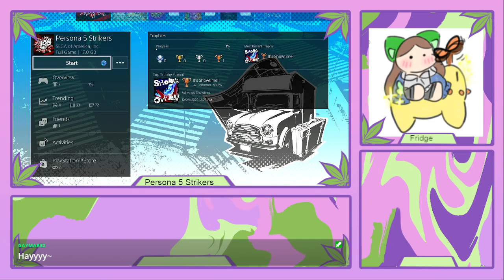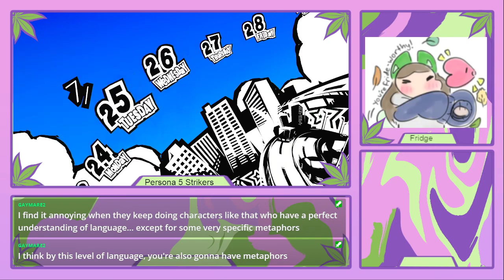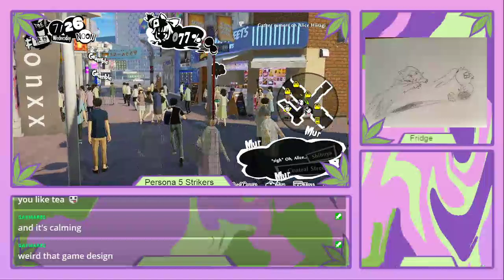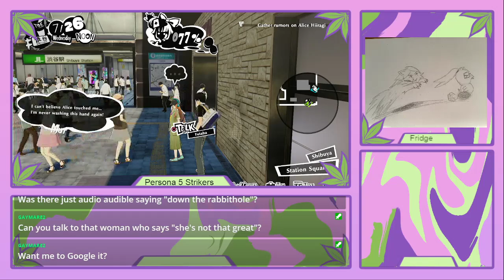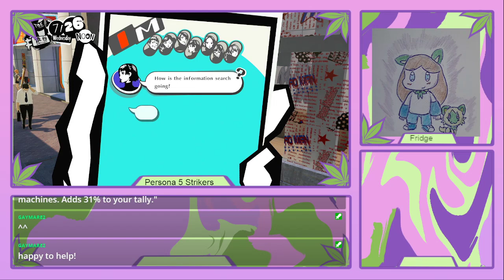Persona 5 Strikers 02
I got lost this time